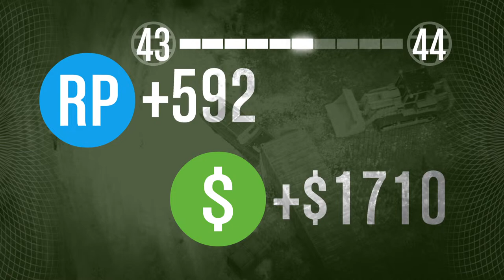POLANCO GTA COCAINE & ACID BUSINESS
JOHN POLANCOBABY